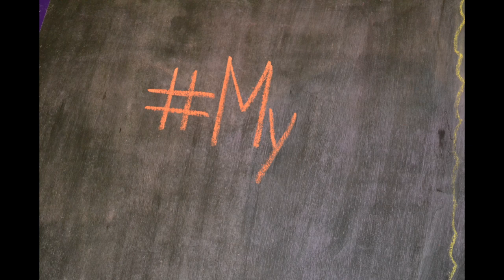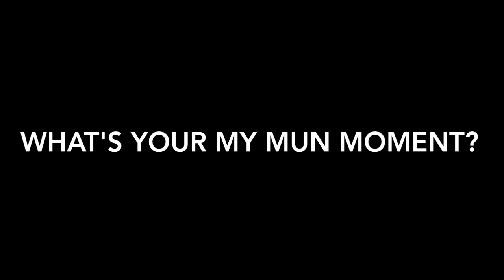Y-MUN II Closing Video 2018